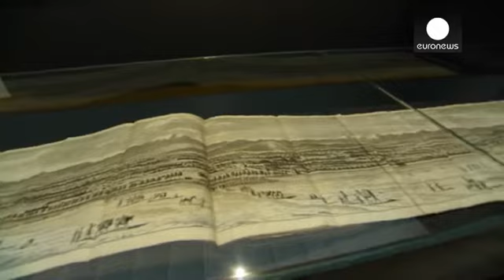Zürih'te Doğu ile Batı sentezi - le mag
7. yüzyıl Pers sanatının tüm ihtişamı Zürih'te Rietberg Müzesi'nde 'The Fascination of...

7. yüzyıl Pers sanatının tüm ihtişamı Zürih'te Rietberg Müzesi'nde 'The Fascination of Persia' sergisiyle görücüye çıkıyor. Doğu ile Batı'nın harmanlandığı  sergi Barok stiliyle Pers sanatının yakınlığını gözler önüne seriyor.

Pers sanatı da o dönem Polonya'dan fazlasıyla etkilenmiş. İlk olarak Polonya'nın zengin nüfusunun kullandığı ipek kumaş 17. yüzyılda Doğu'ya gelmiş, 18. yüzyılda ise Polonya Ermenilerince ithalatı yapılmaya başlanmış.

Günümüzden 7 İranlı sanatçının katılımıyla şenlenen serginin kuratörü Axel Langer modern sanat çalışmalarını yorumluyor:

"İran modern sanatından çizgileri özellikle sergilemek istedik çünkü İran sanatının çok küresel olduğunu düşünüyorum. Uluslararası, yenilikçi fikirleri var belki İran'ın içinde bulunduğu durum onları daha farklı yansıtıyor olabilir ama aynı zamanda dünyanın onların sanatına alıcı gözle bakmasını da sağlıyor.''

''The Fascination of Persia'' sergisinde canlı müzik icra eden Nour Ensemble ise İran müziği ile Batı arasında köprüyü sanatın bir başka yoluyla, müzikle kuruyor. 2000 yılında kurulan Nour Ensemble'ın İran ile Avrupa'nın ezgilerini birleştirdiği repertuvarı beğeni topluyor.

Christophe Rezai, the head:
"Ortaçağ müziğini neden seçtiğimi sorarsanız bu oluşumun içinde olabilmek için derim.Fars müziğinde üç ana element vardır. İlk olarak makamı vardır. İkincil olarak halktan etkilenir o yüzden Orta Çağ tınılarına sahip olmak bizim için çok da zor değil."

Fransız ve İranlı müzisyenlerin enstürmental parçaları hep bir ağızdan seslendirdiği performanslar doğu ile batı repertuvarının birlikte ne kadar zengin olabileceğini gösteriyor.

Nour Ensemble müzik grubunun solisti Christophe Rezai tarzlarını aktardı:
"Bizim topluluğumuzda herkes kendi dilinde parça seslendiriyor ve geleneksel müziklerini icra ediyor. Örneğin, parçaların bir kısmı tamamen Fars tınılarından oluşurken birden Avrupa ezgilerine dönebiliyor. İşte bu yüzden sonunda doğuyla batının güzel bir harmanını yakaladığımızı söyleyebilirim.''